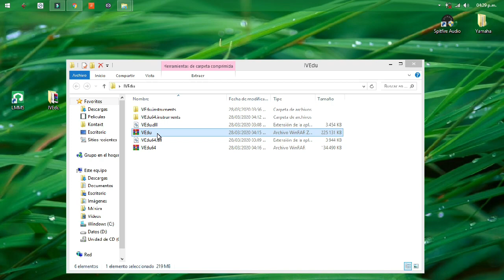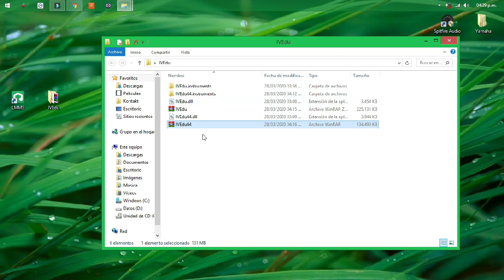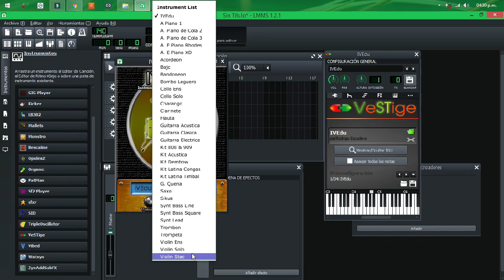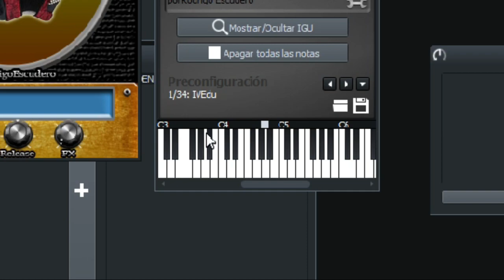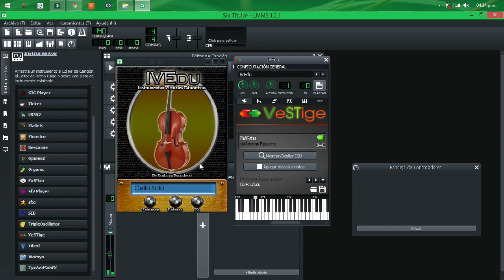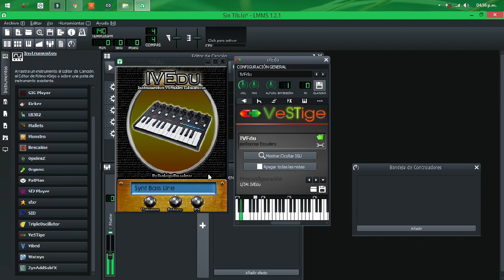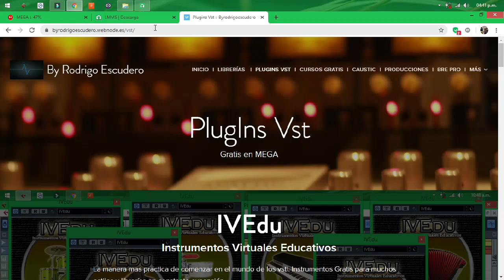Instrumentos Virtuales en la Escuela - Rodrigo Escudero